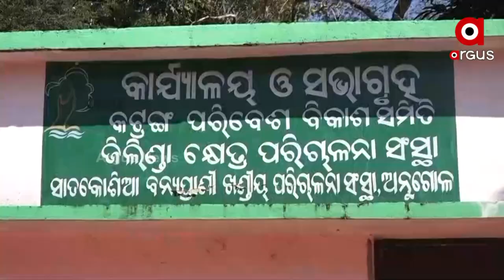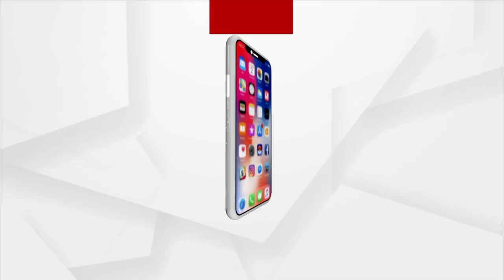Katrang village Eradication from Satkosia, Forest Department to give Villagers Rs 15 Lakh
Katrang village Eradication from Satkosia, Forest Department to give Villagers Rs 15 Lakh but Villagers demand Rs 20 Lakh to evacuate village.